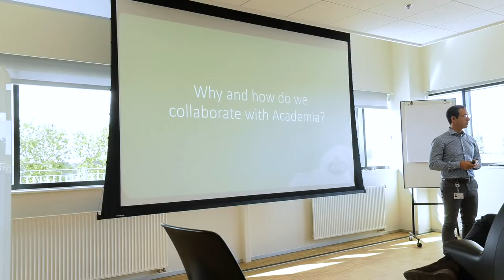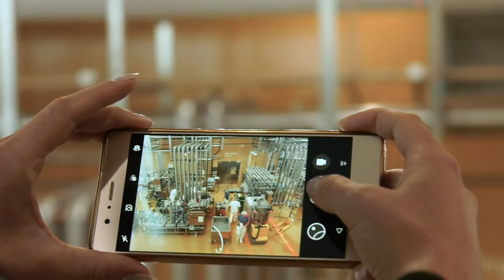Better collaboration between scientists and industry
The world of scientists and the world of business and industry can seem far apart. However both parties have a lot to gain from a closer collaboration. ARLA is a company that actively promotes collaboration and innovation projects with universities. A group of scientist from Aarhus Universities visited the ARLA Innovation Center.